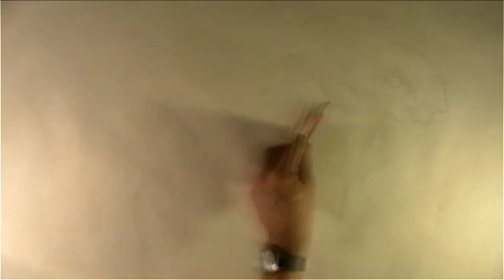Jan Mikulec - Olgoj Chorchoj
Speed painting, real time 32 min
Jan Mikulec